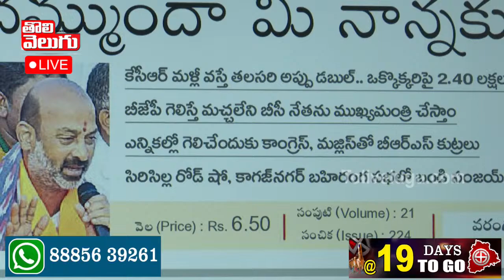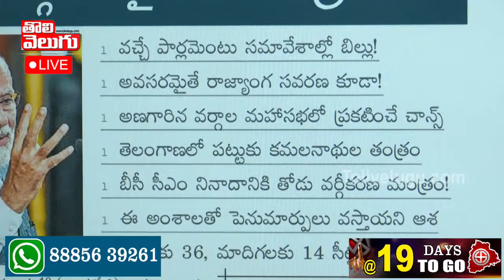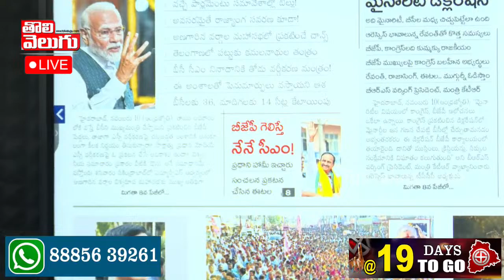కేటీఆర్ సీఎం కావాలని మీ స్పెషల్ ఇంట్రెస్ట్ ఏంది..| Bandia Sanjay KTR CM Comments | Journalist Manoj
కేటీఆర్ సీఎం కావాలని  మీ స్పెషల్ ఇంట్రెస్ట్ ఏంది..| Bandi Sanjay KTR CM Comments | Journalist Manoj | Tolivelugu TV

ఎస్సీ వర్గీకరణ పై మోడీ కీలక ప్రకటన
ఈసారి మారిన పొత్తులు..
Morning Telangana With Journalist Manoj LIVE | Today News Paper Headlines | 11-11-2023 | Tolivelugu TV